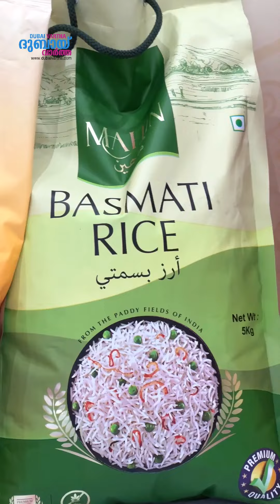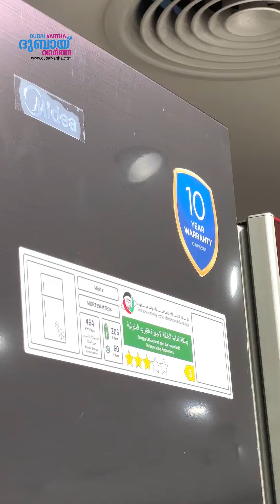ഷോപ്പിംഗിലെ സൺഡേ വണ്ടേഴ്‌സ് എന്താണെന്ന് അറിയാൻ ദെയ്‌റയിലെ ഈ ലുലു ഔട്ലെറ്റിൽ വരണം